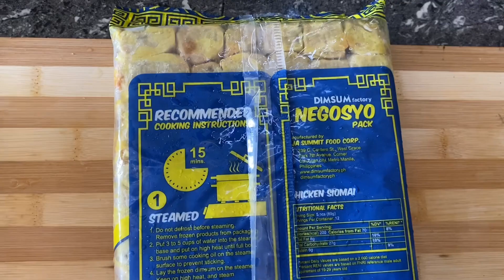The best pang negosyo! Typical na pagkain!